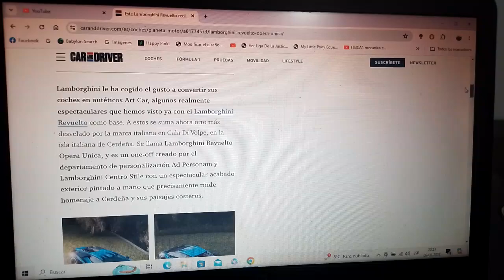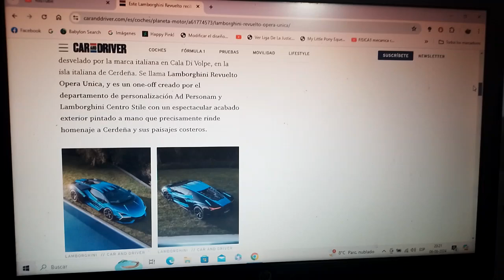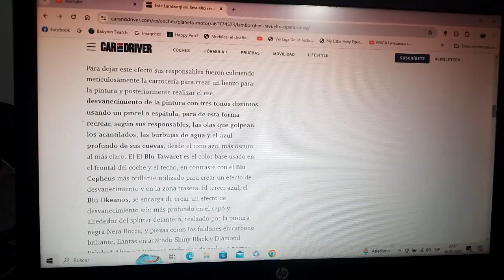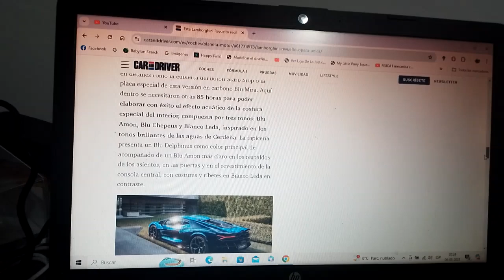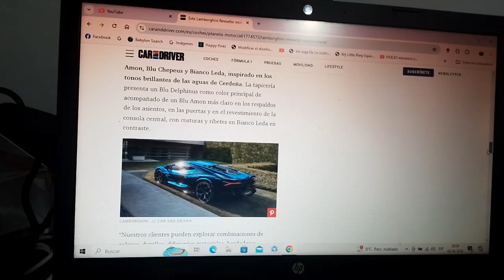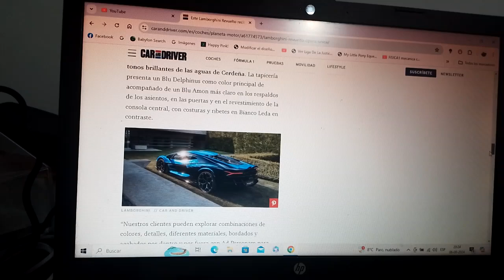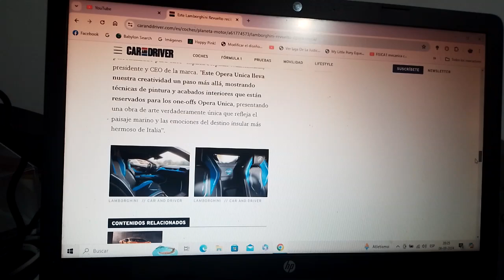Lamborghini Revuelto Opera Unica información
Es una creación del Lamborghini Centro Stile y de Ad Personam y su diseño de pintura está inspirado en la Isla Cerdeña de Italia